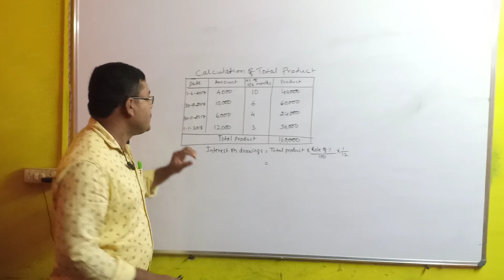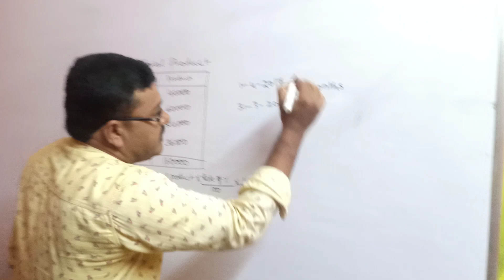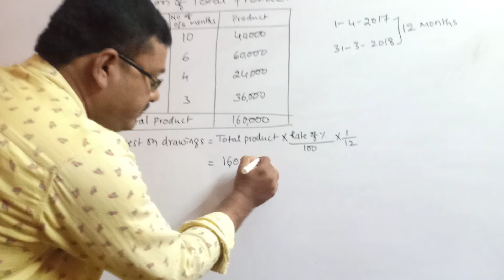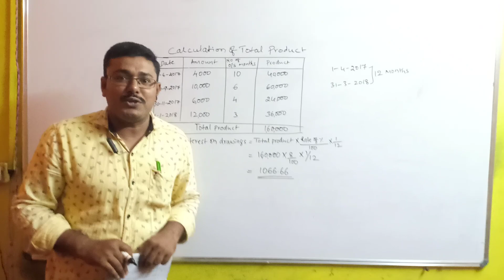INTEREST ON DRAWINGS IN BRILLIANT COACHING CLASSES RANEBENNUR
BRILLIANT COACHING CLASSES RANEBENNUR

LECTURING BY - MAHAMMADRAFI SONNAD
                                    M.COM,M.PHIL,NET.
CLASSES FOR - P.U.C /B.COM /C.A.FOUNDATION.
                                 100%RESULT ORIENTED

REGULAR AND SUMMER CLASSES AVAILABLE

ADDRESS : MEDLERI ROAD,BHAVIKATTI COMPLEX,
                    BESIDES LIONS SCHOOLS ,RANEBENNUR-581115.